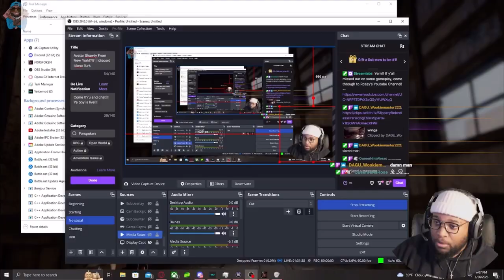Shorts: Dough!… Let Me Out.. [FORSPOKEN]